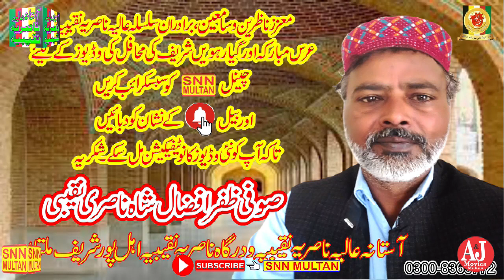ik tara piyar maino milya men dunia to hor ki laina|Saeed Ahmad Saeedi|Mehfil|Multan|SNN MULTAN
ik tara piyar maino milya men dunia to hor ki laina|Saeed Ahmad Saeedi|Mehfilاک تیرا پیار مینوں ملیا میں دنیا توں ہور کی لینا|SNN MULTAN.(Official chanelAStana Alia Nasaria Naqeebia ahal Pur Multan)This channel is framed on Islamic videos and Islamic information’s., Watch here Qawalies, Naats, Quraan Reciting’s, Islamic speeches. Please
SNN MULTAN
SNN MULTAN